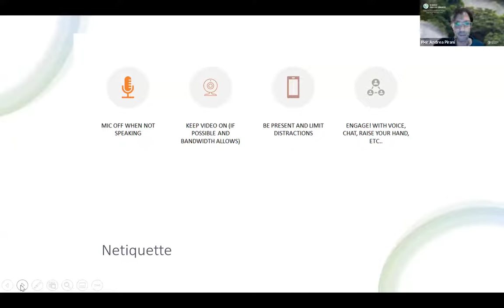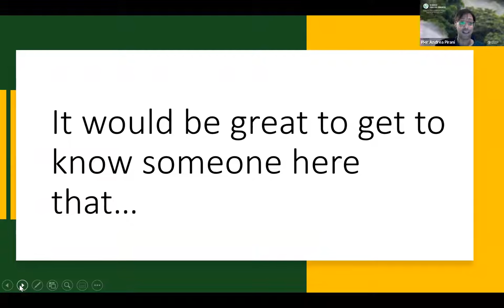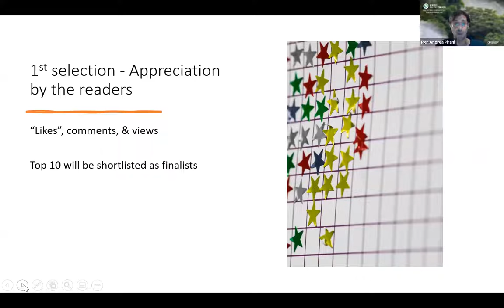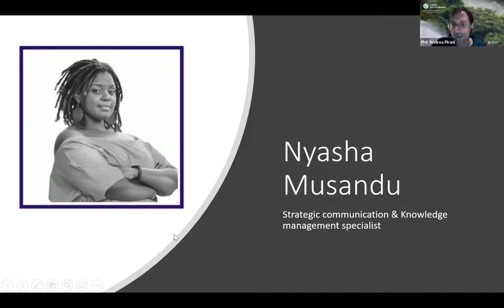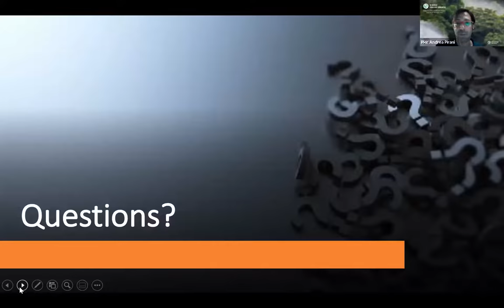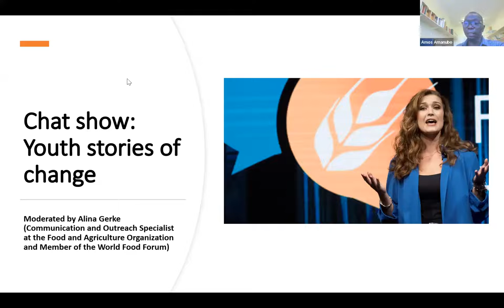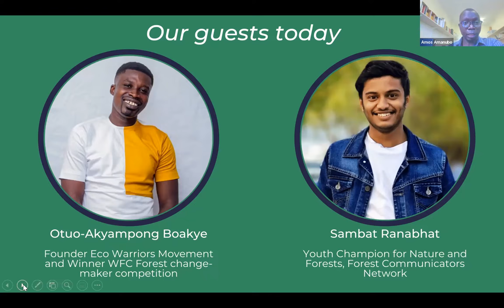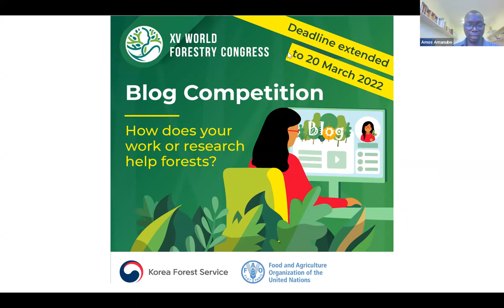Youth and Young Professionals: Countdown to the XV World Forestry Congress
On 9 March 2022, the XV World Forestry Congress held its fourth youth and young professionals-centred webinar, “Youth and Young Professionals: Countdown to the XV World Forestry Congress”. The session focused on providing updates on the WFC Blog Competition and guidance on how to write a compelling blog post. It also provided information on other upcoming activities and opportunities in the countdown to the Congress. Finally, it showcased inspiring youth stories of change from the winner of the WFC forest change-maker competition and other youth champions.

to learn about and apply to the WFC Blog Competition.